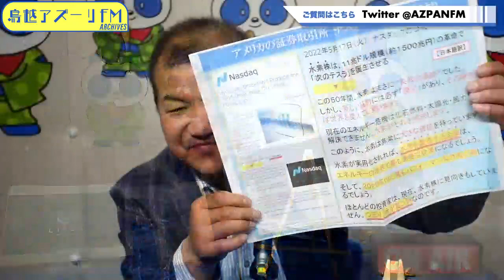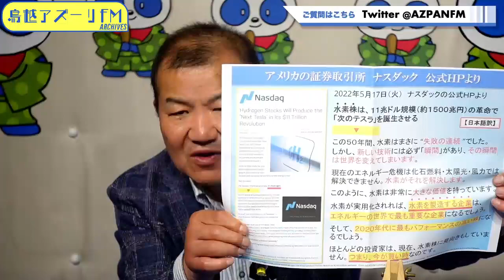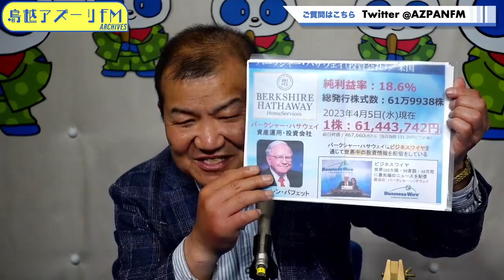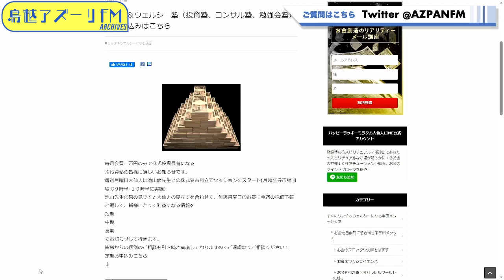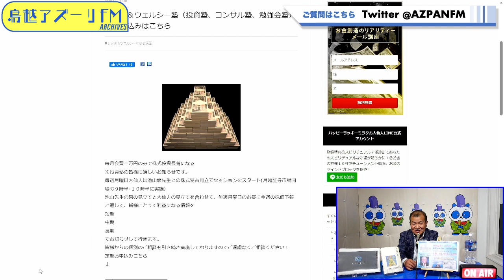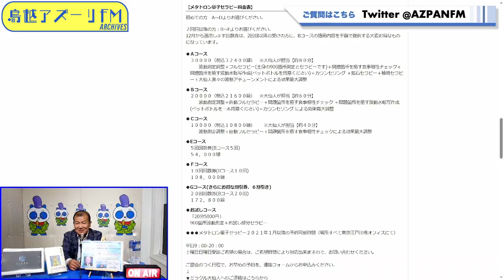2023年04月14日配信 ハッピーラッキーミラクル大仙人のハッピーラッキーミラクルタイム MC：ハッピーラッキーミラクル大仙人